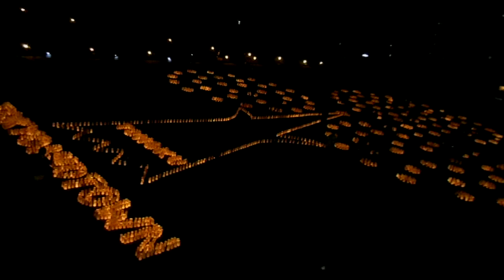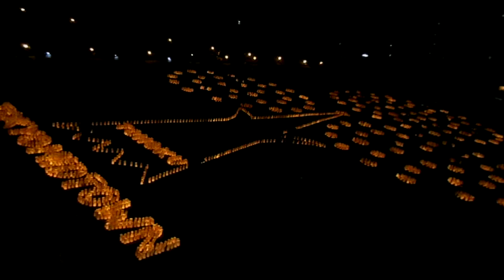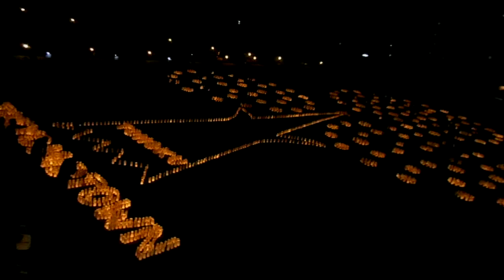DSCN9304東京ミッドタウン20180311東日本大震災追悼 キャンドルナイト 和紙キャンドルガーデン TOHOKU2018